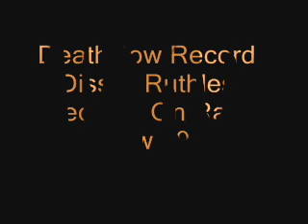Death Row Records Dissing Eazy E On Radio Show 1993 RARE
This is audio from Eazy E's Ruthless Radio Show, were death row ring and diss eazy e. disses from Daz, Kurupt, The D.O.C and Michel'e (Death Row). Layzie Bone is also speaking with Eazy trying to calm the situation down. VERY RARE. Plz Comment
SUBTITLES...
Dom - Who's on the phone?
Daz - It's that Nigga Daz
Hav - What's up Daz?
Daz - Chillin like a villan
Hav - What's happenin man?
Dom - Alright, I know u been listenin to this whole conversation and uh you probley got somthing to add so why don't u go head and drop that.
Eazy - Yeah, That's how much sense y'all got? is this how much sense y'all got?... to get on the radio and do something like that? who was that on the phone?
Daz - We got Kurupt, The D.O.C, ?, and me..
Dom - Ok can i ask...
Eazy - Ok tell me this..
Dom - I need you not to curse though, you can't curse on the radio..
Daz - Nigga i'm tired off to do that shit..
Eazy - no look Everybody get a fair chance cuz thats how it is. if u wanna talk, talk like u got some sense and talk, say wat u gotta say dont go on the phone trippin, say wat u gotta say with out cussin... now speak!..
Dom - Hello are u there?
Kurupt - Hello, ay whats up curz, ay this Kurupt and uh u know, all that ??? u know im sayin talk, we aint even on that, on that level man, this whole conversation is silly, theres to many problems on the street to be all on the radio talkin all gangsta and all that silly stuff.. know i'm sayin, we niggas on missions to make money..
Eazy - Look Kurupt, check, check out this.. and if this is Kurupt, number 1 is.. who set it off?
Daz- YOU set it off!
Eazy - Alright, i set it off and im talk about people who set offs and im talkin about me and i aint givin up the real, cuz im givin up the real cuz that's what i am.
Daz - Ay my homeboy D.O.C right her givin us the whole...
Eazy -  I know i speak to D.O.C i talk to him all the time my self..
Daz - You don't talk to the Doc, the Doc don't know you!
Eazy - Come on Fool. you can't even Kurupt!
Daz - I'm Daz
Eazy - Anyway, Anyway Daz